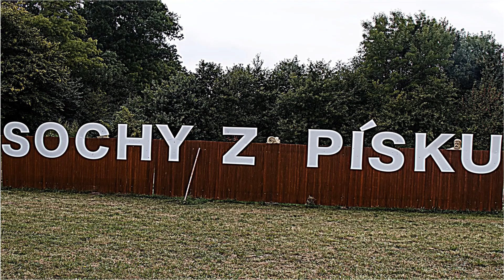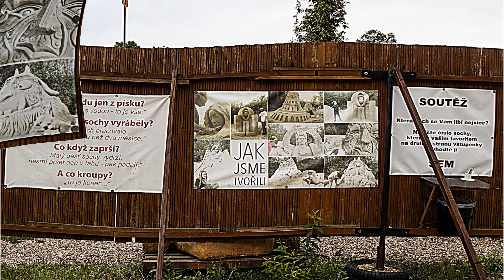Sochy z piesku Lednice